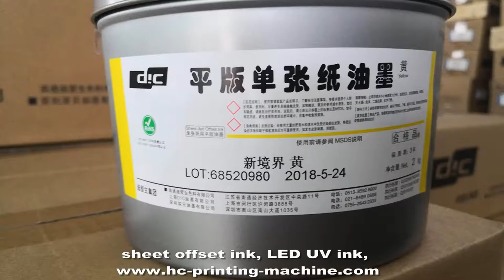LED UV ink| Dic sheet offset ink| sheet fed offset printing ink | flexo ink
Distributor by HC printing machinery ltd,